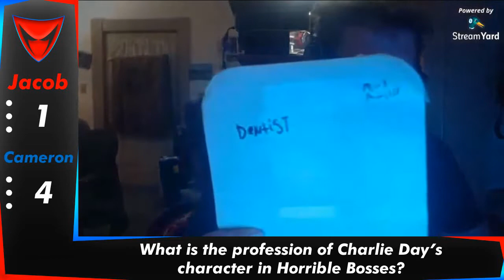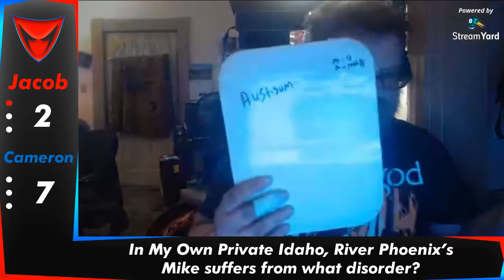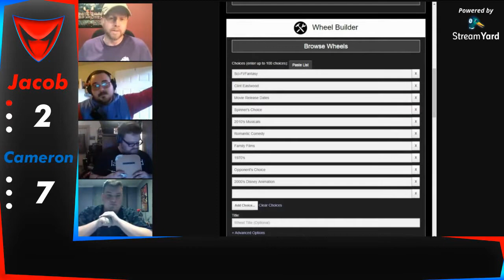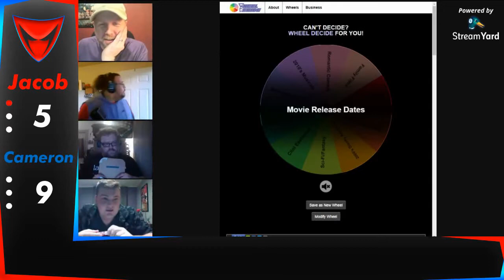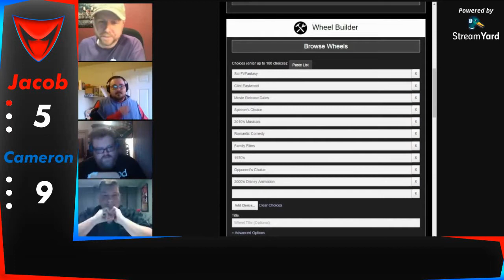Movie Warzone: Jacob Pierce vs Cameron Holzmann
Two more player make their Movie Warzone debuts as Cameron "The Conductor" Holzmann takes on "The Fat-Headed Stepchild" Jacob Pierce.

FOLLOW THE GANG:
~Timothy Smith:

FANDOM TV (Operated by Jim Green)

Thursday: FANDOM FIGHT
            (Operated by Kaleb Koho, Cain McMillan, & Tim Brzakala)

Saturday: NERDGASM
                 (Operated by Brooklyn Vail, Cody Newberry, Tim Brzakala & Kaleb Koho)